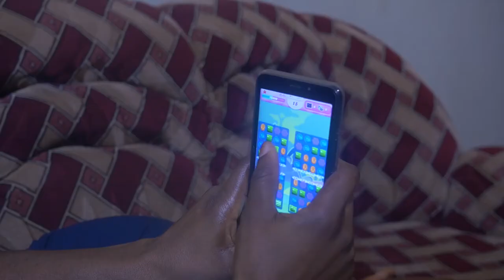STEP MAMMA EP 2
“To be step Mother like working at a late-night convenience store, you are responsible for all things but have no authority. Trying to make your step children love you is like trying to climb uphill during a snowslide